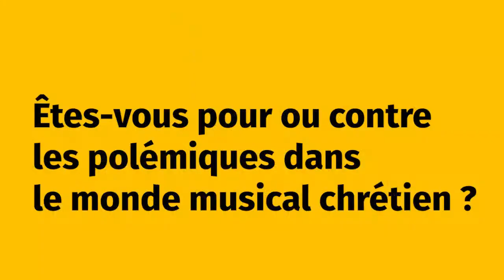Dilemme de la Femme Thamar - Amina Boma moto